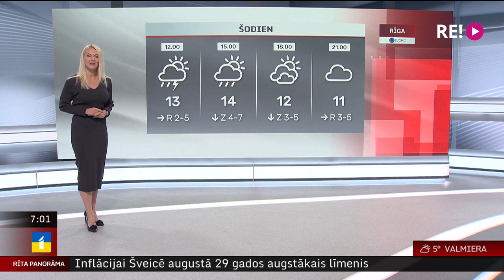Laika ziņas 02.09